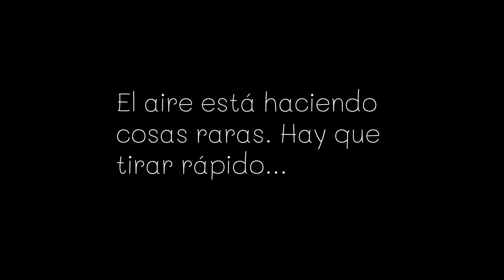Espera de Jabalí. Temporada 2024: Espera 5. NO ME LO PUEDO CREER!!!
Otro día más y con amenaza de lluvia, pero el agua solo moja. Revisamos lo que podemos ya que tenemos información de dos noches atrás y podemos ver quien a repetido, así que tomaremos la decisión oportuna según hayan entrado.